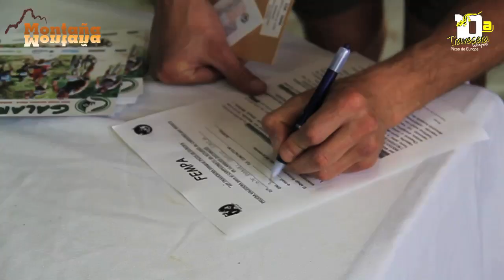Vídeo Oficial X Travesera de Picos de Europa (I): "El Equipo"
Vídeo Oficial X Travesera de Picos de Europa (I). Capitulo 1 dedicado al equipo humano de voluntarios. Ultratrail de 74 km y 13.000 metros de desnivel acumulado que atraviesa los tres Macizos del Parque Nacional.